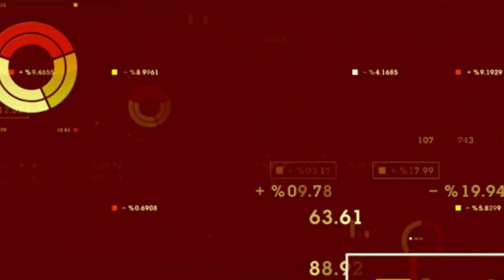Canaccord Genuity Group Inc (TSE:CF) Analyst Matt Bottomley on Justifying Valuations in 2019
Canaccord Genuity Group Inc (TSE:CF) (OTCMKTS:CLORF) Analyst Matt Bottomley warns that this year cannabis companies are going to have to justify increasingly lofty valuations. While Bottomley believes that all cannabis companies need to back fill to match valuations, he indicates that the domestic space is much more appealing in the US than in Canada. He suggests that US MSOs are going to show positive EBITDA before Canadian LPs. On the other hand, Canadian LPs have international opportunities that their American counterparts cannot currently match. Bottomley indicates that Canadian LPs will need to see meaningful revenue from international markets to justify valuations. However, Bottomley cautions that the global cannabis rollout is still in its infancy and estimates that it will take a decade for the international market to mature.